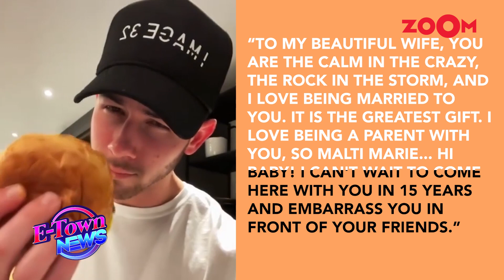Priyanka Chopra & Nick Jonas bring daughter Malti Marie to India for the FIRST time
Bollywood news- Priyanka Chopra and Nick Jones along with their daughter Malti Marie arrived in India. This is Malti Marie's first trip to India. They were spotted at Mumbai airport. The actress carried Malti Marie in her arm. Apart from this Hollywood actress Zendaya with Tom Holland was also spotted at Mumbai airport.  Check out the video for more!